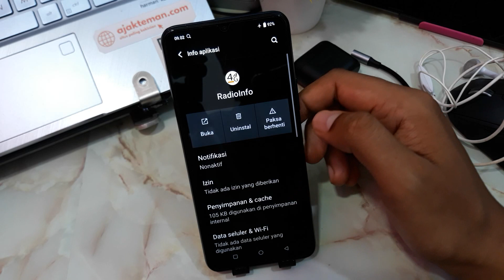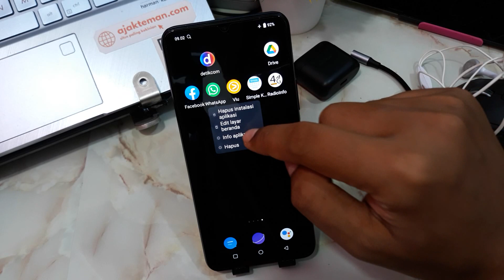Cara Paksa Berhenti Aplikasi Di Hp Vivo